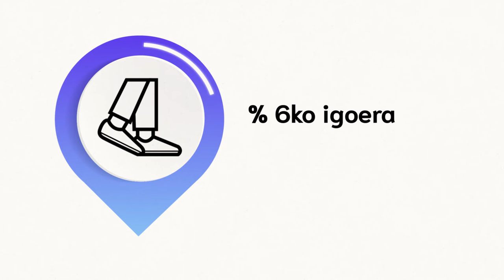Mugikortasun Iraunkorraren eta Espazio Publikoaren Planeko 10 urte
Mugikortasunari eta espazio publikoari buruzko modeloaren transformazioa Mugikortasun Iraunkorraren eta Espazio Publikoaren Planeko hamar iraunaldi urteetan zehar.